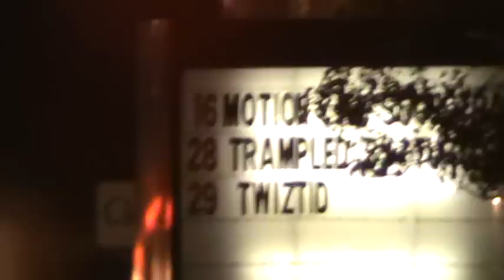THE HARVEST TRULY IS PLENTEOUS, BUT THE LABOURERS ARE FEW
Matthew 9:37 Then saith he unto his disciples, The harvest truly is plenteous, but the labourers are few;
Matthew 9:38 Pray ye therefore the Lord of the harvest, that he will send forth labourers into his harvest.